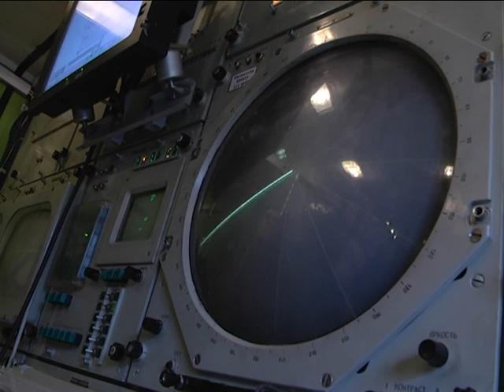2018-04-11 г. Брест. День ПВО. Новости на Буг-ТВ.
Во второе воскресенье апреля свой профессиональный праздник отмечают люди, отвечающие за мирное небо над головой, – войска противовоздушной обороны. В 2018-ом дата праздника – 8-ое апреля. В преддверии и в сам день в городе над Бугом, как и по всей стране, прошли торжественные мероприятия. На одном из них побывала и съёмочная группа Буг-ТВ.